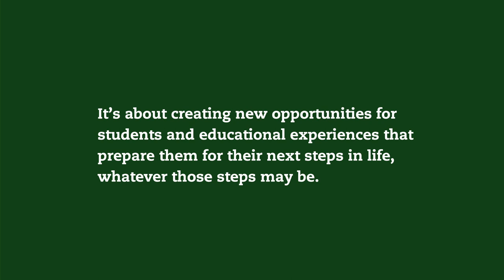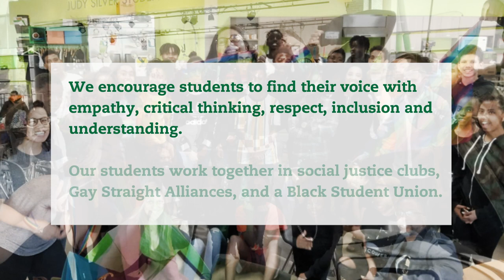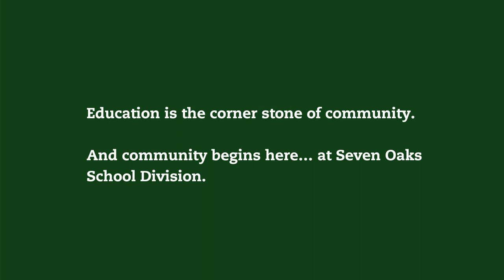Garden City Collegiate and Seven Oaks Met Open House 2020